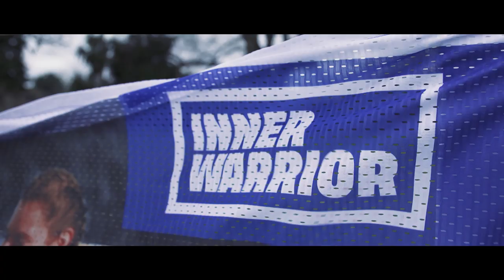Give women's rugby a try this January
Meet Victoria and Charlotte, a mum and daughter who gave rugby a try together for the first time through Inner Warrior.

to find a Warrior Camp near you - a taster session to introduce you to the sport.